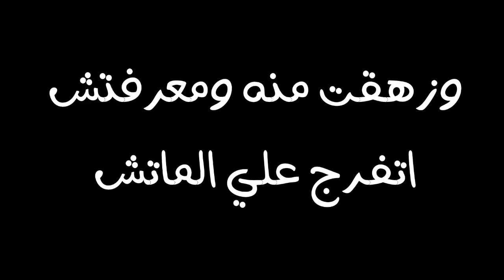لما تتفرج علي مباراة مصر والبرتغال مع صاحبك اللي مبيفهمش في الكورة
فيديو كوميدي لما تيجي تتفرج علي مباراة مصر والبرتغال مع صحبك اللي ملوش في الكورة..
وتنشروه لاصدقاءكم..
ولا تنسي زر اللايك لانه يزدنا حماااااس..
وللتواصل عبر الانستجرام :
لسهوله البحث عنا :
كلام متعلق بنفس المحتوي:
منتخب مصر لكرة القدم
موعد مباراة مصر والبرتغال
مباراة مصر والبرتغال
طائرة المنتخب المصري
مصر والبرتغال
القنوات الناقلة لمباراة مصر والبرتغال
مونديال روسيا
كاس العالم 2018
روسيا 2018
مباراة مصر والبرتغال الودية
تردد اون سبورت